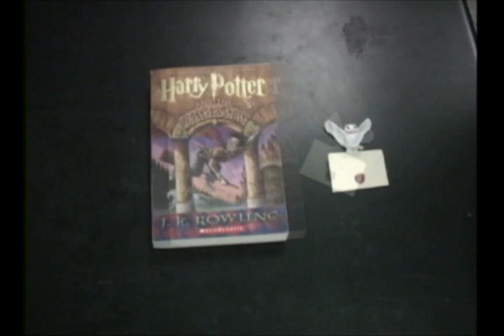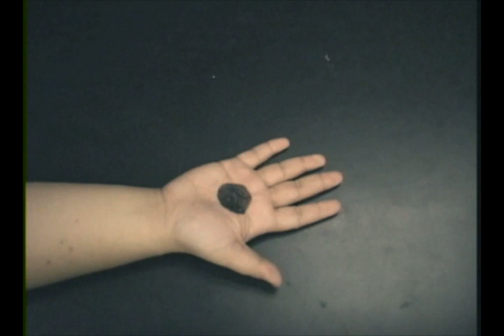Experimental Animation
A compilation of some of my silly projects in my experimental animation class from college. It was really fun making these however cheesy and weird they came out. Some of these are just bad. Like you can see the hands and stuff, and they're not just polished at all, but oh well, you do what you can when you're given an activity right on the spot and expected to finish them before class ends!

Please do not use parts of this video without permission. Do no edit.

A Fine Frenzy - Electric Twist
Hedwig's Theme (Harry Potter OST) - Composed by John Williams
Meaghan Smith - Here Comes Your Man
Mushaboom - Feist
Charlene Kaye - Mad Tom of Bedlam
Panic! At The Disco - Kaleidescope Eyes

Please do not take down this little video of my school project.